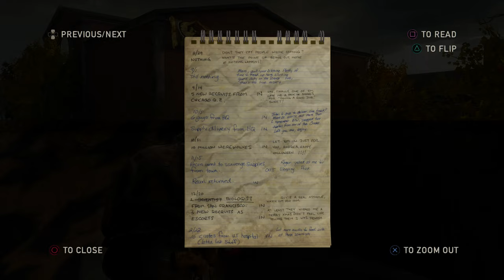The Last Of Us - Part 1 [Remastered] Ep.13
Winner of over 200 game of the year awards, The Last of Us has been remastered for the PlayStation®4. Now featuring higher resolution character models, improved shadows and lighting, in addition to several other gameplay improvements.

The Last of Us: Remastered includes the Abandoned Territories Map Pack, Reclaimed Territories Map Pack, and the critically acclaimed The Last of Us: Left Behind Single Player campaign.

PS4 PRO ENHANCED:
- PS4 Pro HD
- Dynamic 4K Gaming
- Greater Draw Distance
- Visual FX
- Vivid Textures
- Deep Shadows
- High Fidelity Assets
- HDR

Online features may be terminated at any time.

Platform:
PS4
Release:
7/22/2014
Publisher:
Sony Interactive Entertainment
Genre:
Action, Adventure

One-time license fee for play on account’s designated primary PS4™ system and other PS4™ systems when signed in with that account.